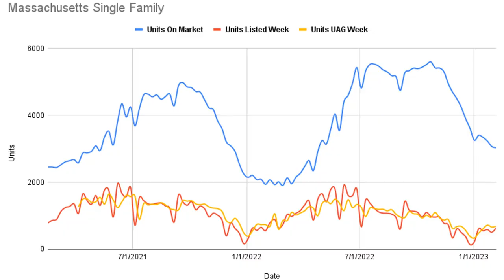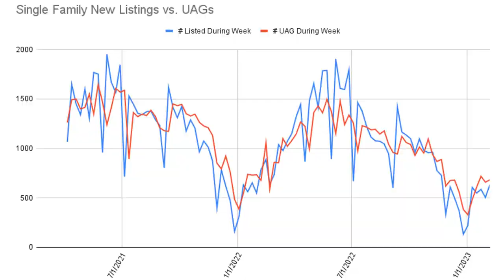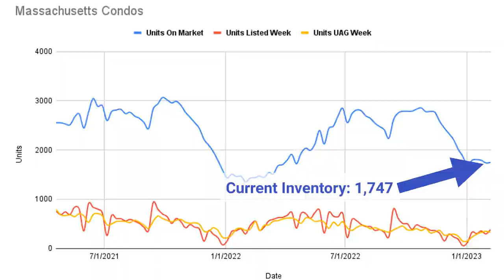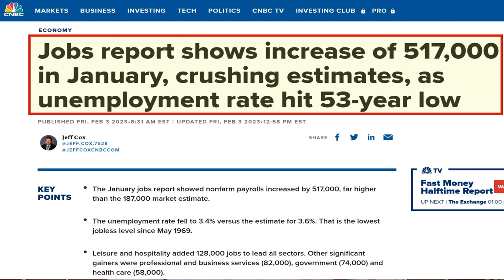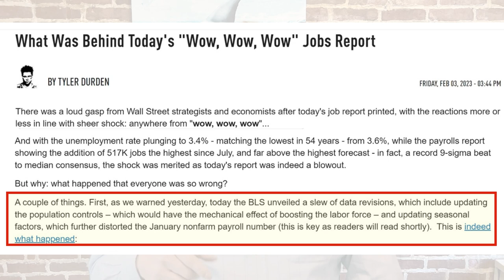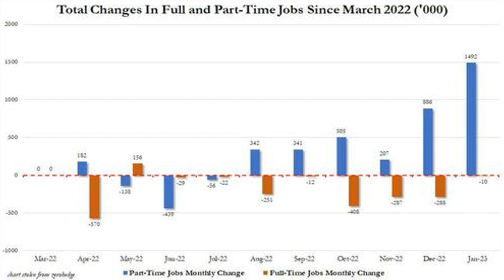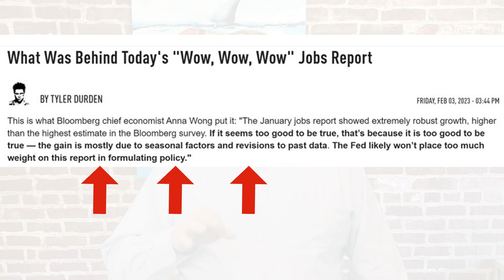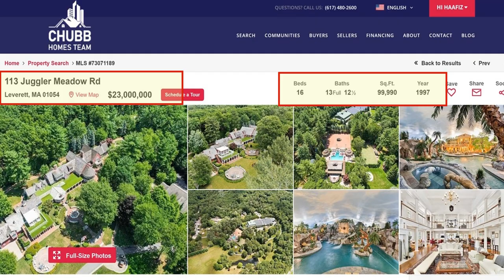Market is Hotter then last year? | Massachusetts Real Estate Market Update for February 6th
Would you believe me if I told you that more houses went under agreement this week then the same week last year?

✅ We are talking Interest rates, the economy and viewing the Luxury Home of the week!

✅ Interest rates SHOT UP!
✅ January jobs data was unexpected
✅ Why it was a over reaction by the market

✅ 16 Bedrooms, 13 Full and 12 Half Bath home on 60 acres spanning... 99,990 square feet in total. Listed for $23m.

Video Chapters
00:00 - Introduction
1:08 - Single Family Data
3:29 - Condo Market Data
4:39 - Mortgage Market Recap
5:13 - Why Interest Rates Shot Up!
8:26 - Be scared...
9:08 - Luxury Property Review at 113 Juggler Meadow Road, Leverett, MA
10:20 - Conclusion